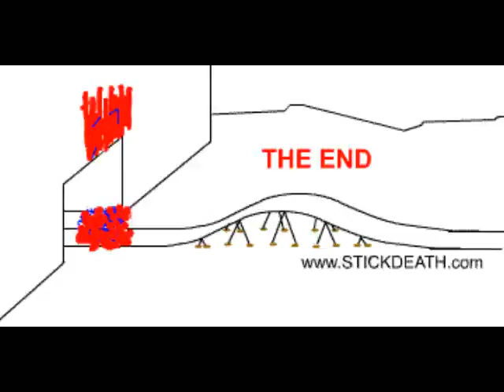Stickdeath Classic Archive 25